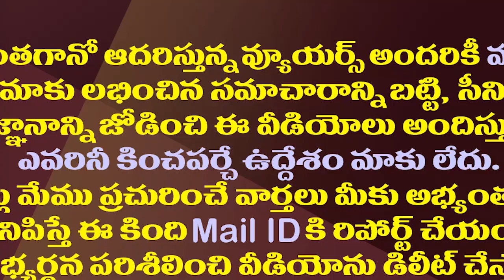మెగా ఫ్యాన్స్ ఉత్సాహం జనసేన పుట్టి ముంచుతుందా||Mega fan enthusiasm Janasena is born and drowned